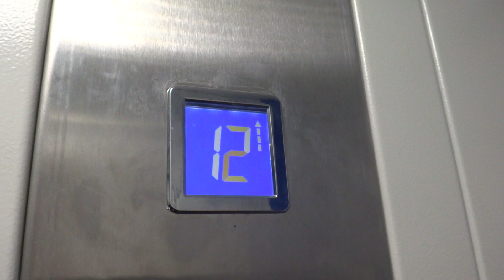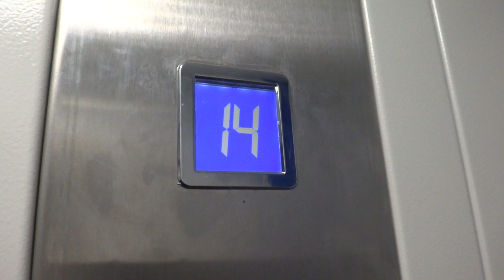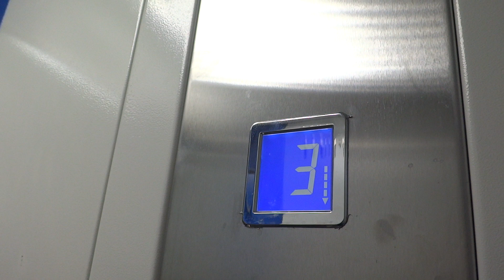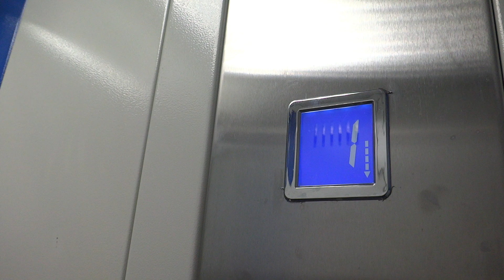Электрический лифт (г. Королев), V=1 м-с, г-п 400 кг (99)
Проспект Королёва 6В